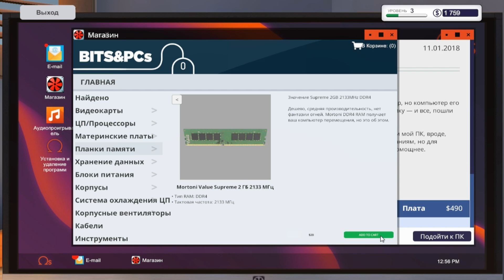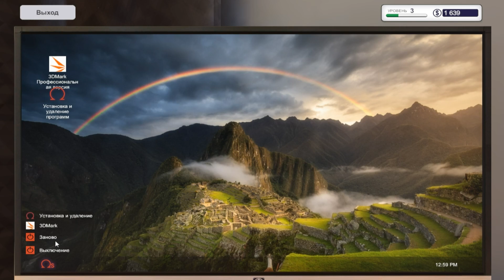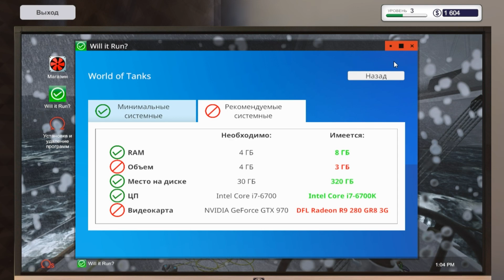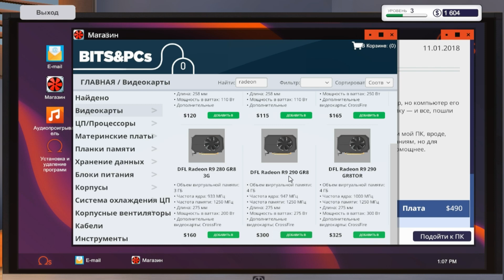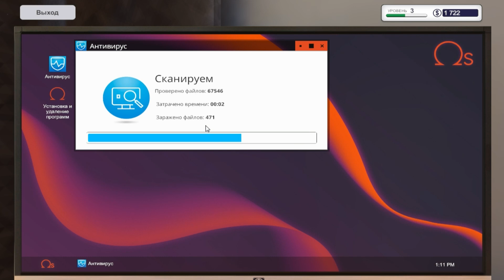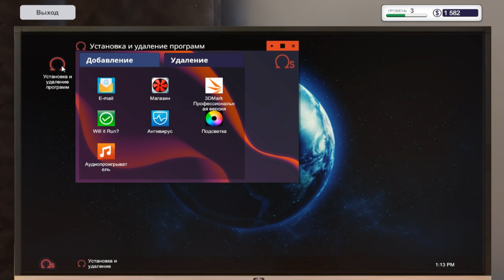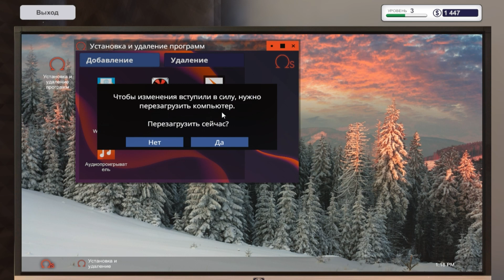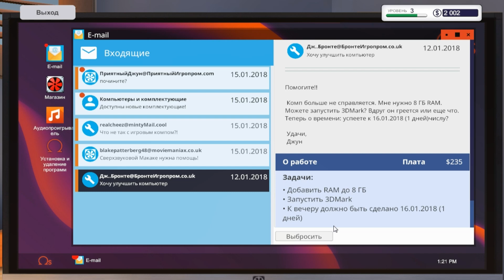PC Building Simulator 2018●Прохождение карьеры #3●Покупка программы Run It Will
►Материальная поддержка автора канала:
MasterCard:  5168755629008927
Webmoney:
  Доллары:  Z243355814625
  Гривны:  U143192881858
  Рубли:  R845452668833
▬▬▬▬▬▬Найти меня в соц.сетях можно тут▬▬▬▬▬▬